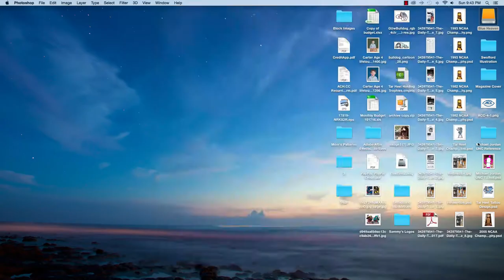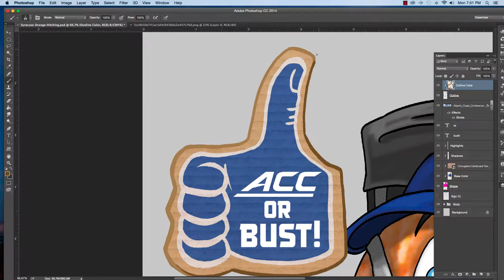How to Draw Syracuse Orange Joining the ACC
Syracuse Orange Hitching Speed Painting